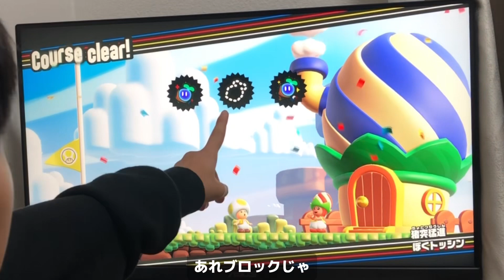【マリオワンダー実況】ゲーム実況